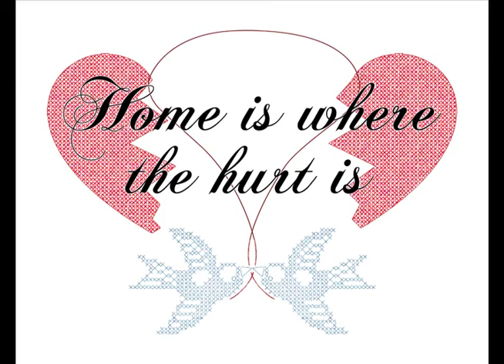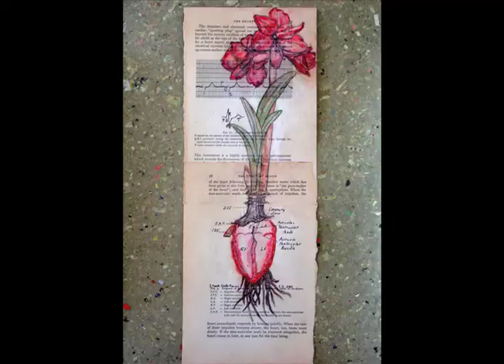Plastic Robot Recent Works and Photography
This slideshow represents some of my recent work, including screen prints and paintings, as well as some of my street art photography.

The song is "Psychobabble", by Frou Frou.